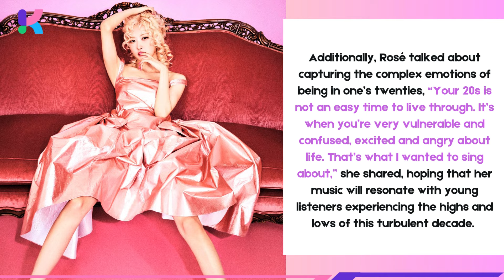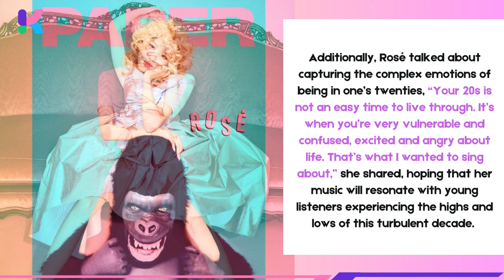BLACKPINK Rosé Speaks Out on Toxic Relationships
BLACKPINK’s Rosé explores the emotional turmoil of her 20s in upcoming solo album, “rosie.”